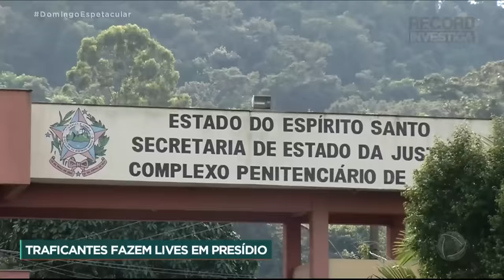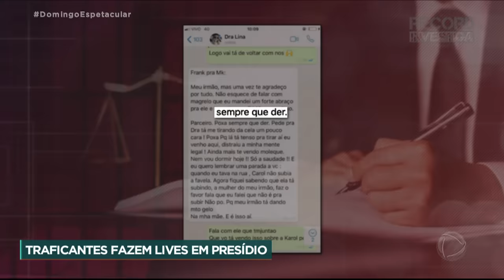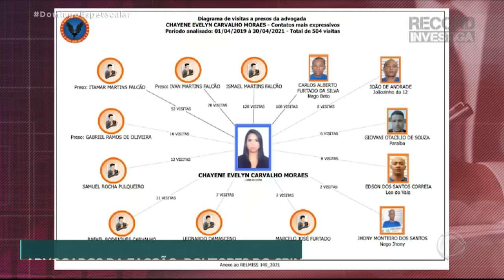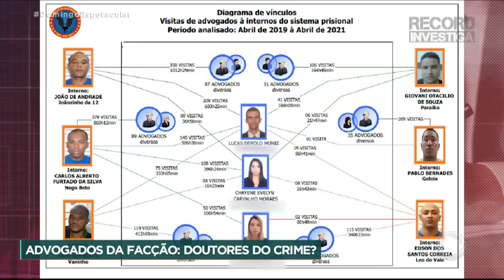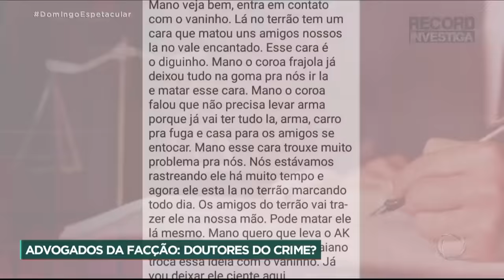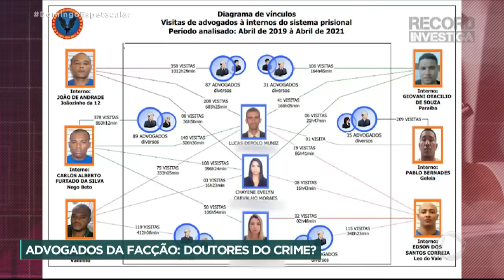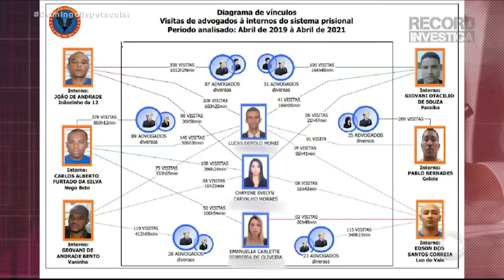Advogados são suspeitos de ajudarem na comunicação de líderes de facções presos com traficantes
Advogados são suspeitos de entrar em uma penitenciária para promover lives entre líderes de uma facção criminosas e traficantes. Eles também serviam como garotos de recado, levando para fora da prisão bilhetes ditados pelos criminosos com ordens até de execuções. O mais inacreditável disso tudo, é que essa rede ilícita de comunicação funcionava dentro de uma penitenciária, considerada de segurança máxima.